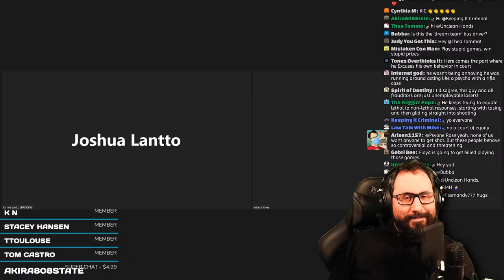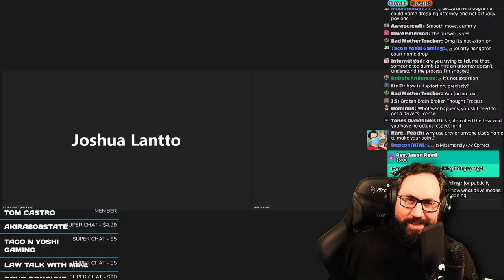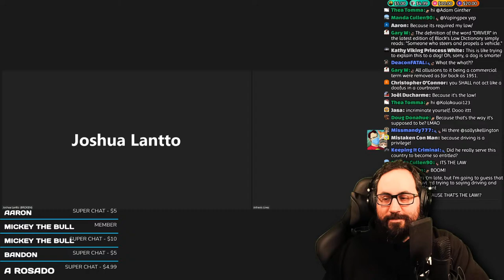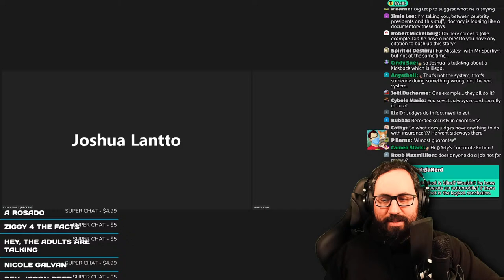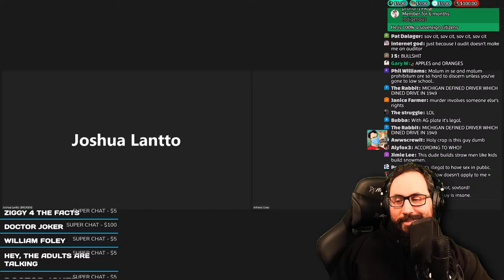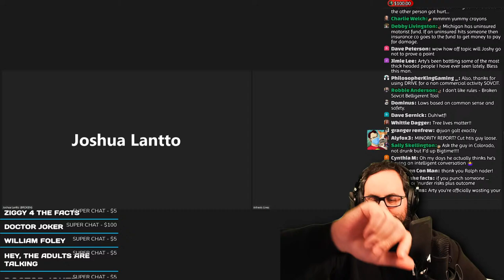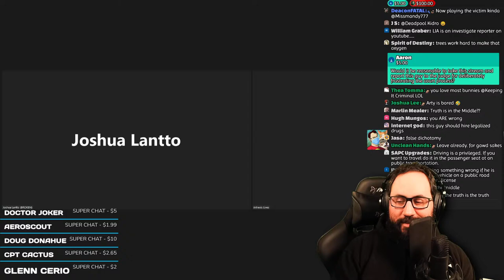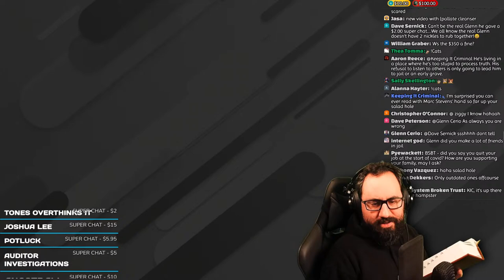Reviewing a Court Hearing w/ @brokensystembrokentrust ​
Thank you so much to my Members and Patreons! You guys are so awesome.
You can also send me a tip!